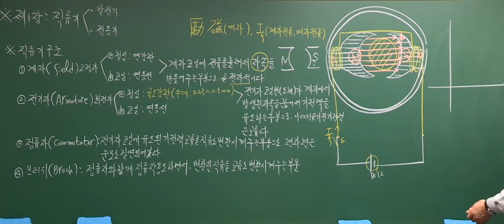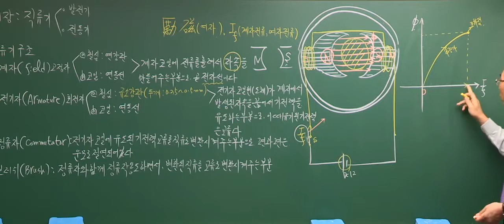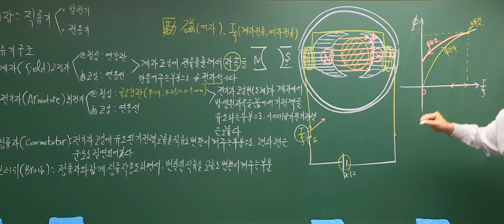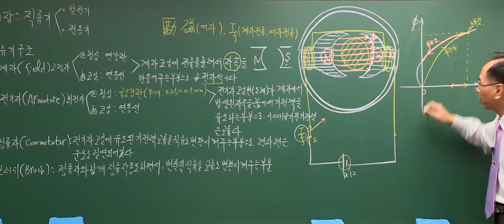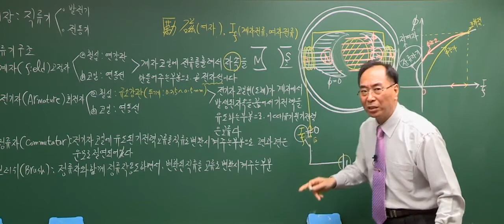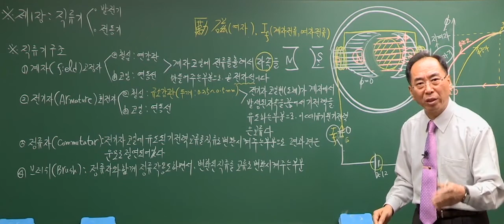[전기기능사] 필기 전기기기 기본이론 04 계자전류